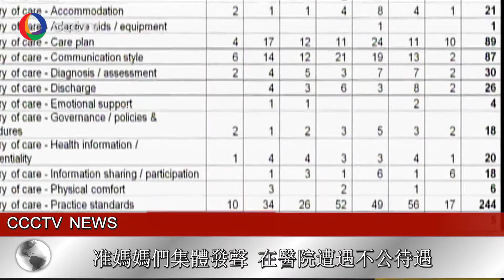華裔作家鄧敏靈Madeleine Thien獲加拿大吉勒文學獎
CCCTV NEWS